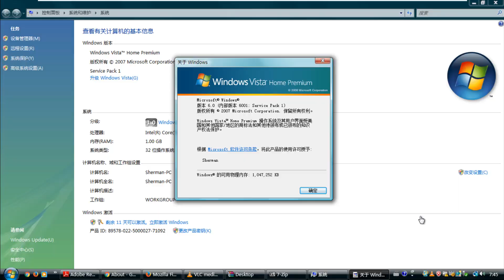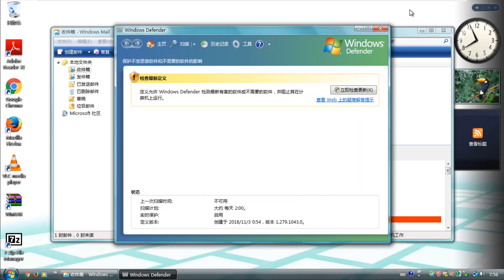Windows Vista Home Premium with Service Pack 1 (Chinese) in VMWare Workstation Pro!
This is Windows Vista Home Premium with Service Pack 1 (Chinese) in VMWare Workstation Pro!

No Serial!